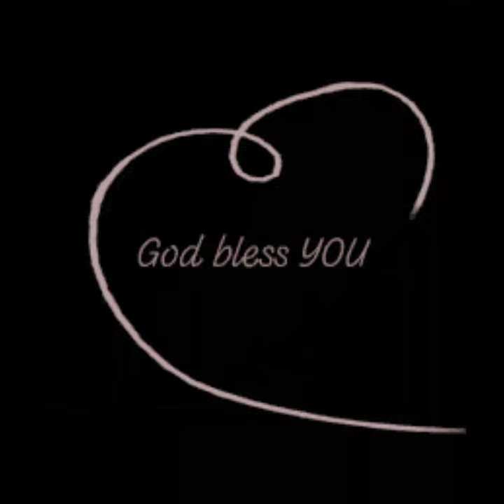12th Sunday in Ordinary Time - " Let us cross to the other side."